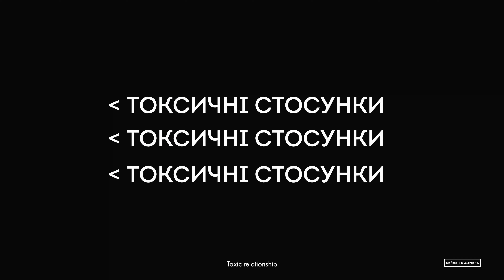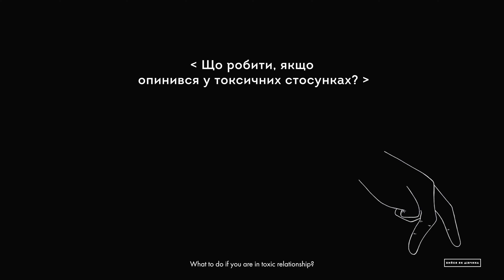Fight Like a Girl: Toxic relationships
It can be hard to realize that a relationship has become poisonous. After all, it used to be romantic and healthy. That’s why we are sharing five clear indicators of toxic relationships and showing you what to do if you need to stop them.